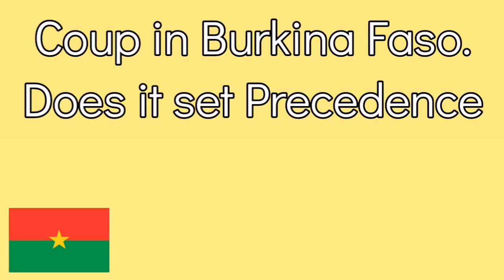🇬🇭 Coup in Burkina Faso. Is it setting a Precedence for African Problems?.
Media Sources